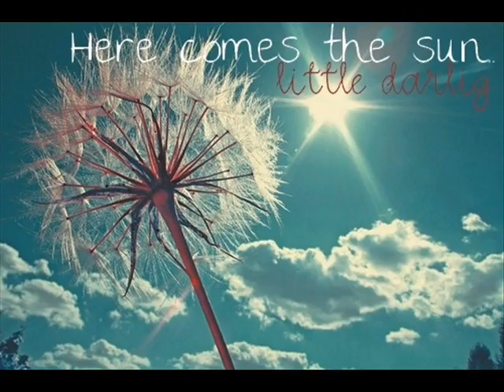Here Comes The Sun (Cover By Ale).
Un covercito tranquilo para no perder la costumbre.